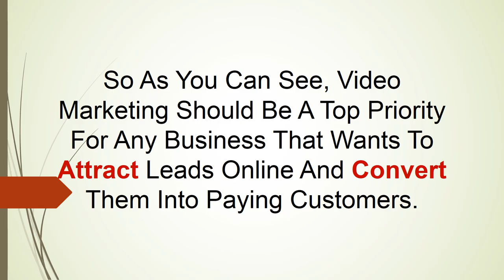Video a Fad?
Is Video Marketing A Fad?  Power of video marketing